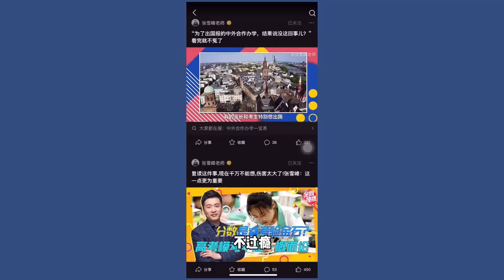看学校不要只看学科评估！